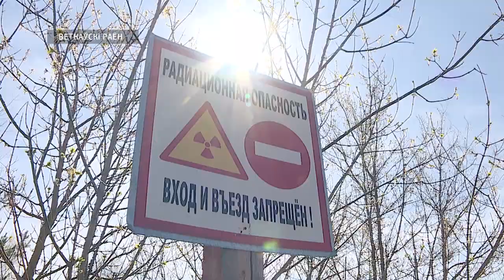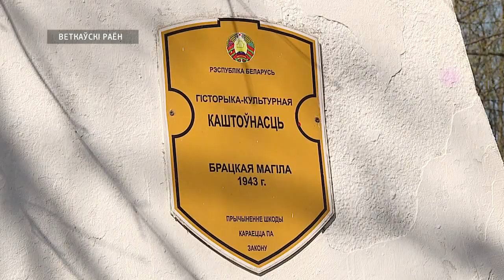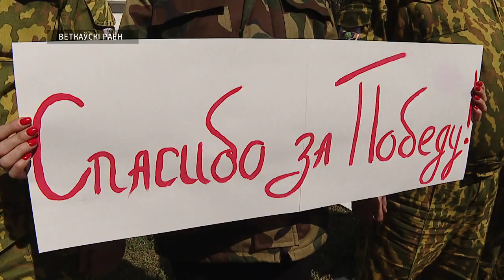Памятники в зоне отчуждения